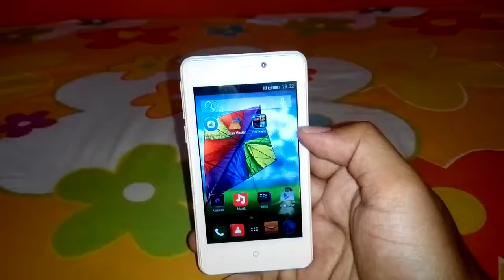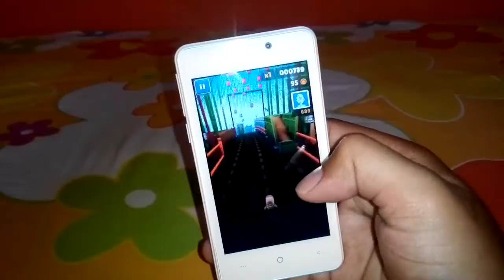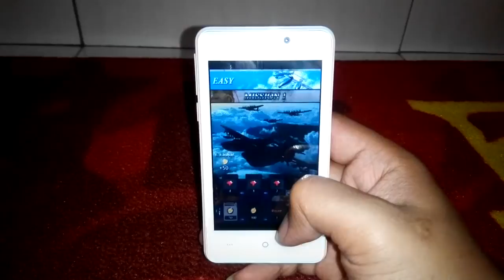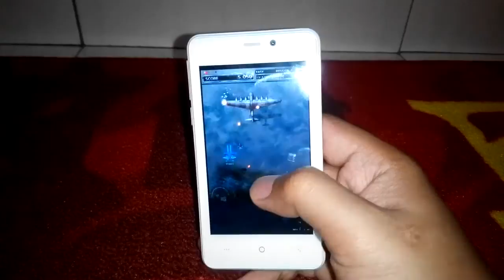Bermain Game Android Pada Smartphone Evercoss A74D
Memainkan 3 buah game Android yakni : Subway Surfears, Fast Racing, dan Strikers II 1945 pada perangkat smartphone Evercoss A74D